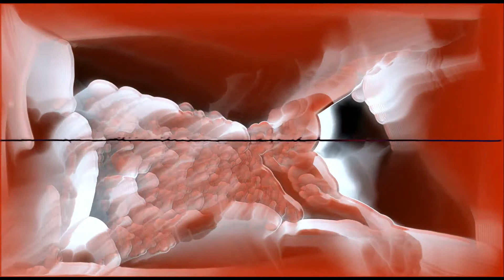Eveillee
éveillé
 adjective
 /eveje/ (also éveillée)
qui ne dort pas
(vif)
qui réagit vite

artist: damanda
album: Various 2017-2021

Video by: VSDC / Flexi / Meta4free